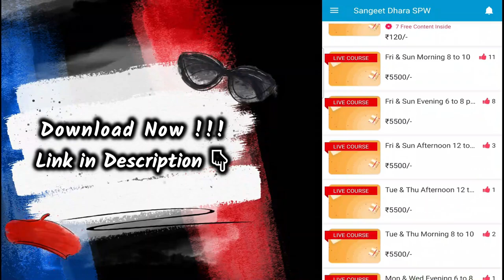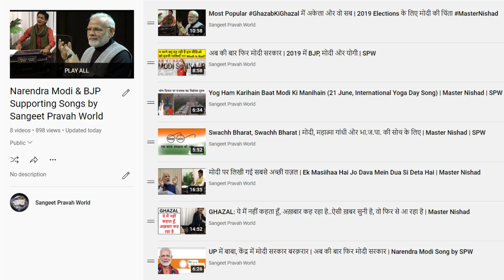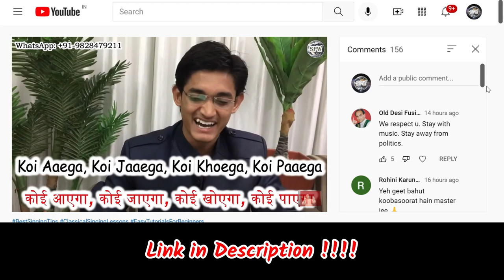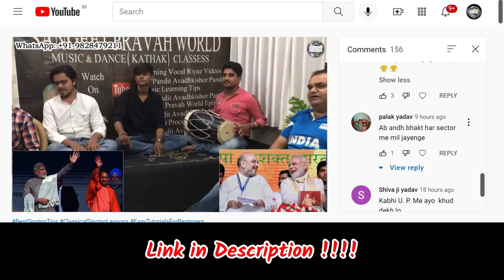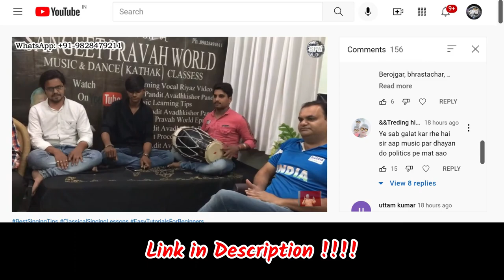क्या संगीत में राजनीति नहीं होनी चाहिए? Politics & Music (Art) संगीत में सरकार की बात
Narendra Modi & BJP Supporting Songs by Sangeet Pravah World

More Links:-